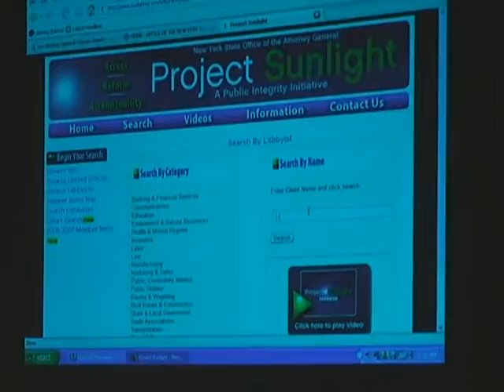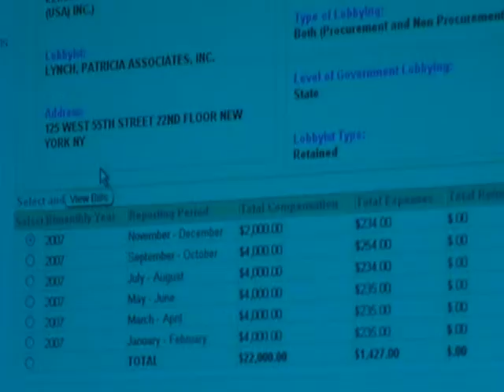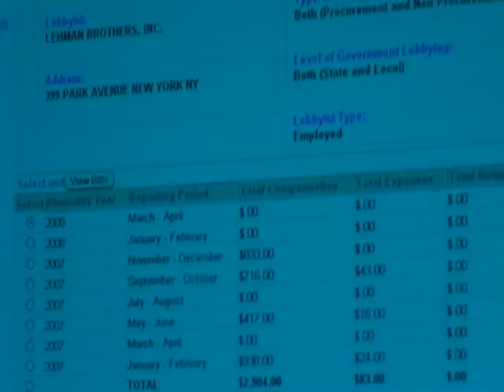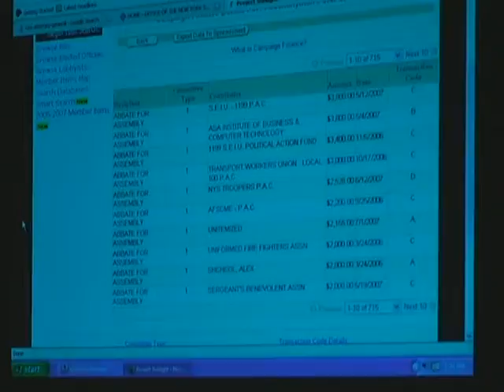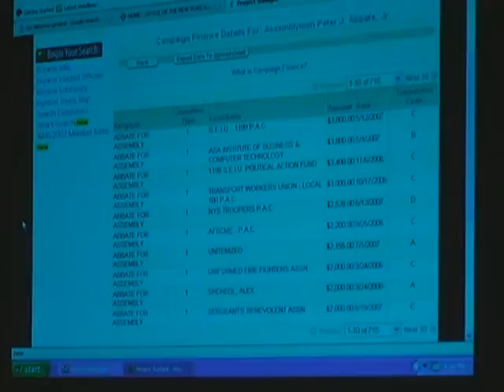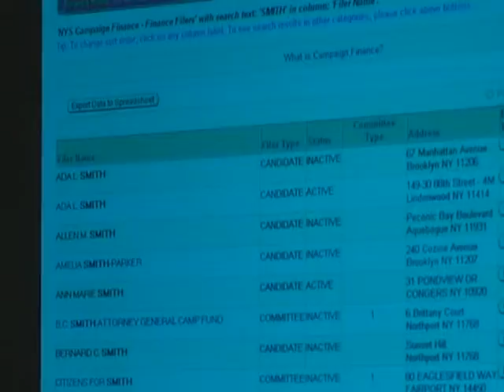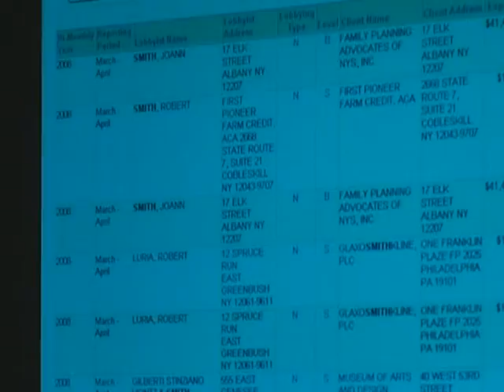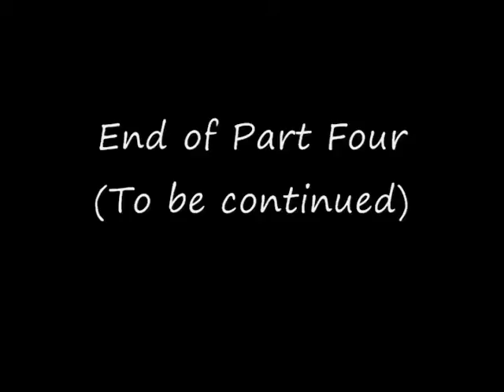4 - New York State Project Sunlight - LWV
Part Four: League of Women Voters of Chautauqua County program on Project Sunlight presented by John B. Maggiore, Policy Advisor, Executive Division, NYS Attorney General Office, Andrew M. Cuomo, September 17, 2008, Clarion Hotel, Dunkirk, NY.

Note: To watch these videos in high resolution, click on the words beneath the screen "watch in high quality." After it starts playing, pause it and let the higher resolution video load for one or two minutes before you resume play.